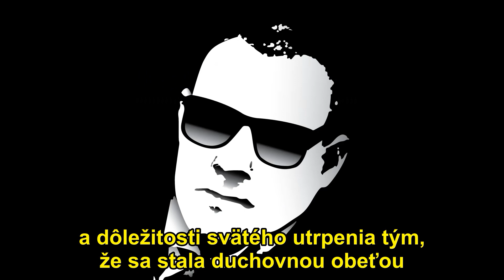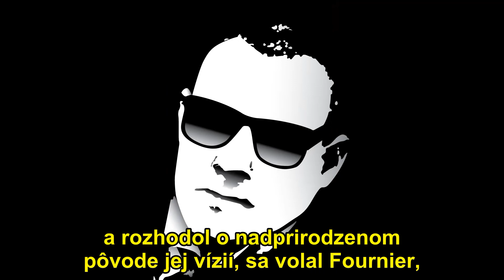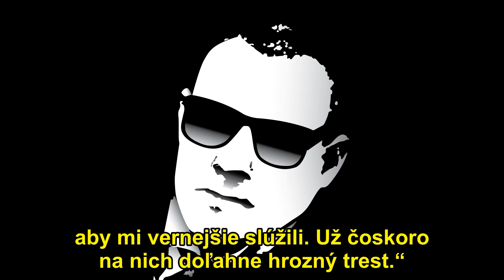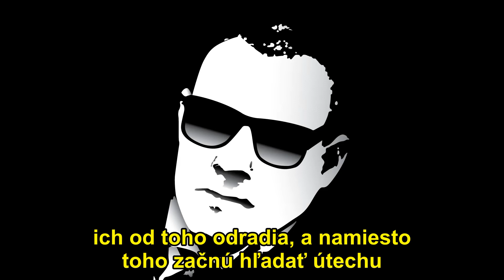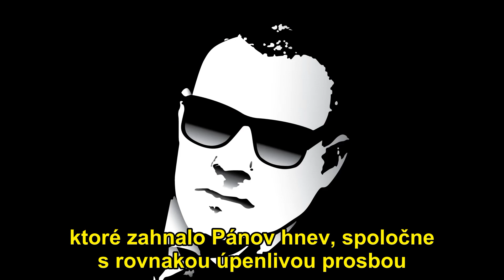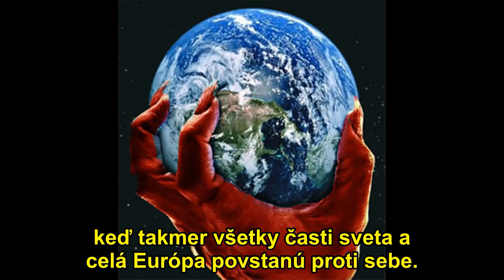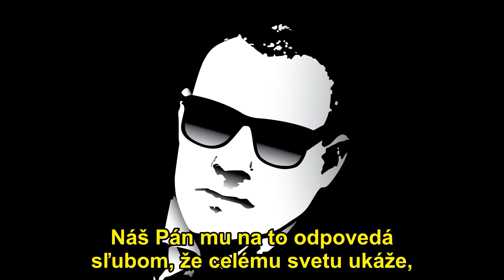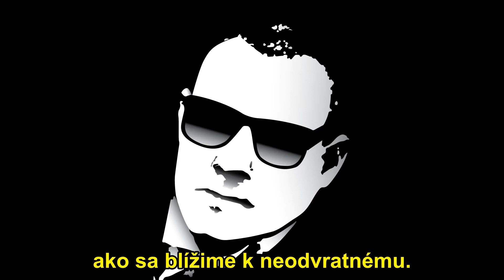Boli sme varovaní Proroctvá katolíckej mystičky Marie Julie Jahenny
Marie Julie Jahenny bola britská katolícka mystička a stigmatička minulého storočia, ktorej bolo vo víziách zjavené, že žijeme v posledných dňoch, keď sa satan ujme vlády nad celým svetom, a dopadnú na nás mnohé Božie tresty v podobe zemetrasení, alebo aj pandémie.

Zdroj: Return To Tradition 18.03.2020